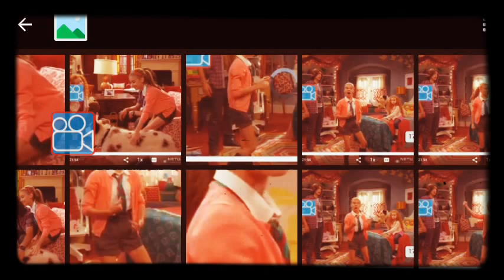Bom De Férias Em 27 Dias